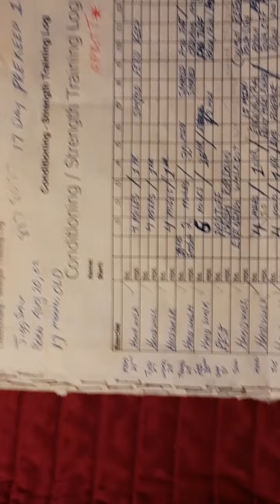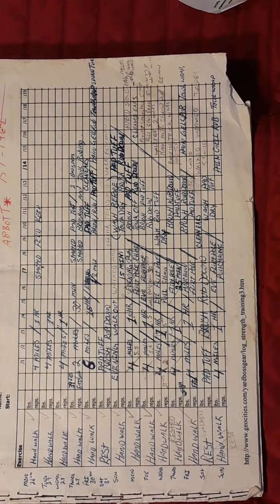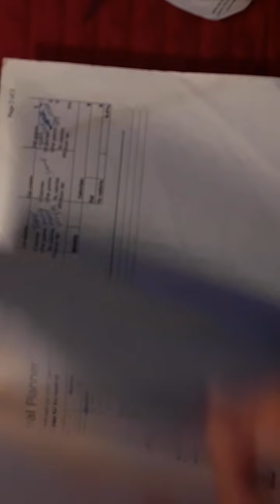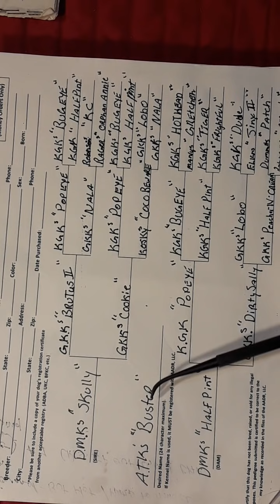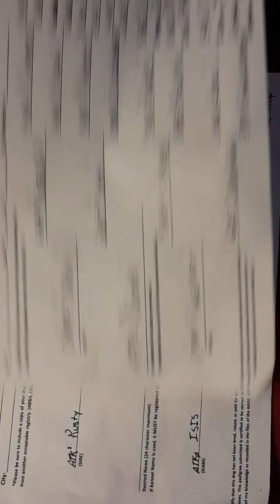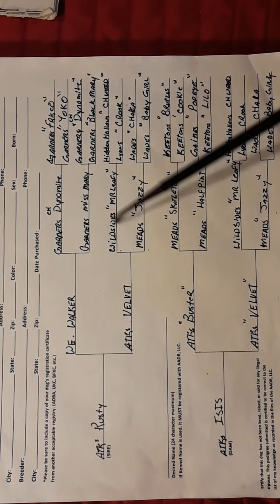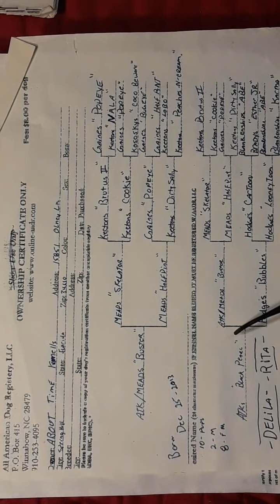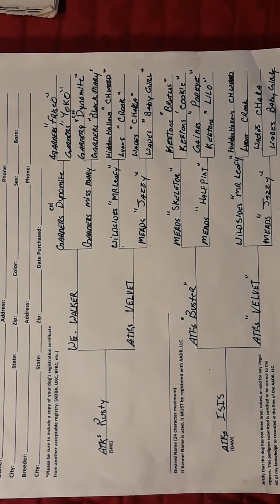Know the Game!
Pitbull life
20$ hide
J. Jackson
Po.box 582 citronelle Alabama 36522